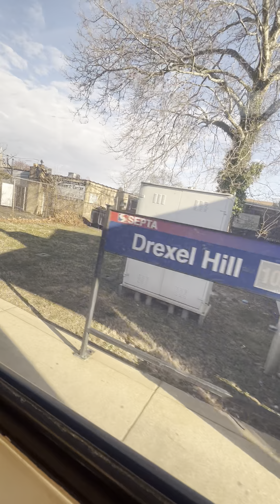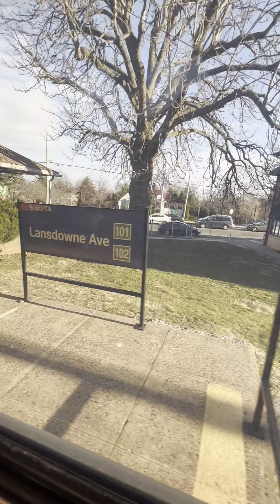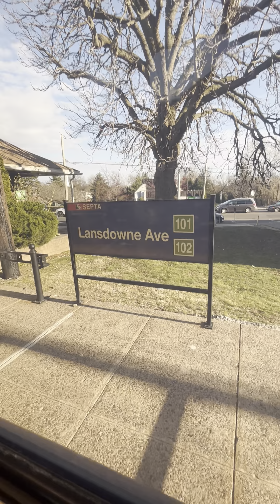Septa route 102 trolley to 69th Street Transportation Center from Clifton Aldan station